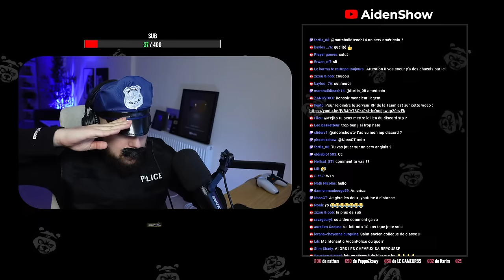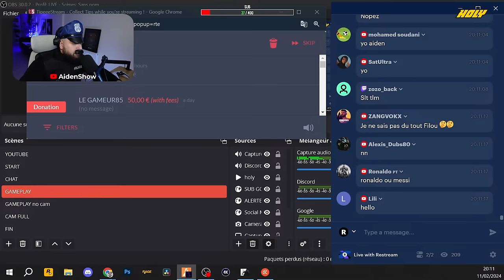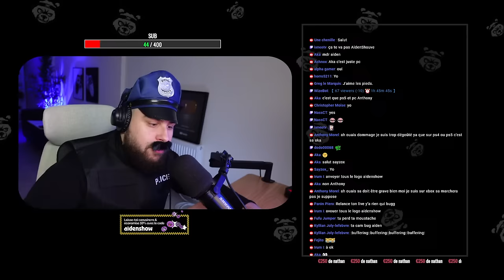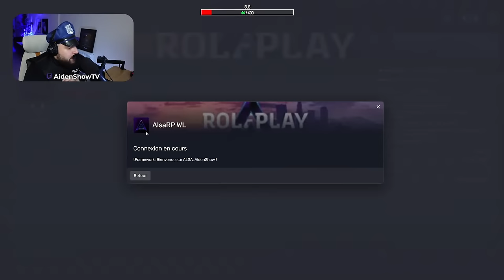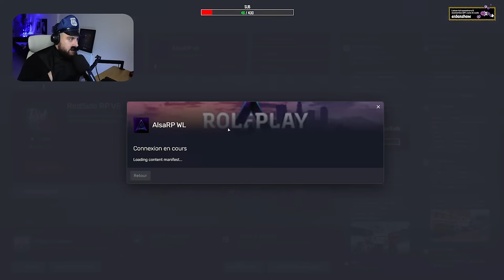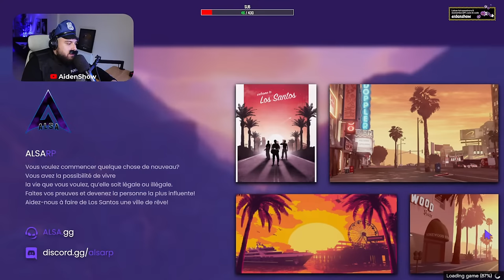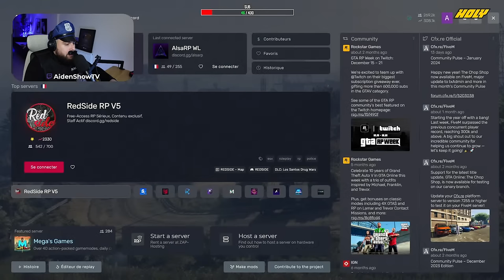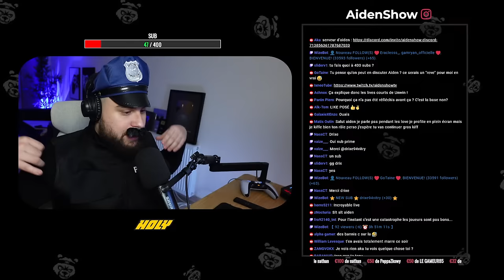GTA RP : Reaper McKenzie FORMATION DES ROOKIE DE LA LSPD | TeamLaSalle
- 10% avec le Code : AidenShow
- 5€ avec le code AidenShow5 pour votre toute première commande sur le site de HolyEnergy :
GTA RP : Capitaine LSPD Reaper McKenzie protège la ville | TeamLaSalle